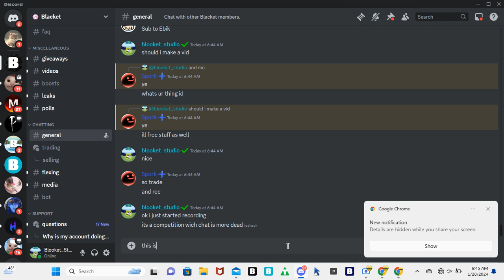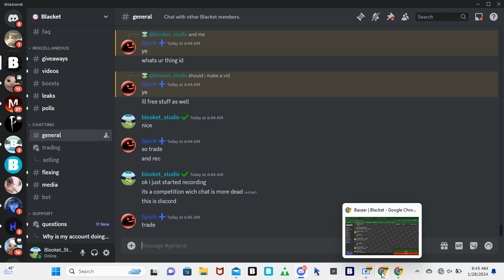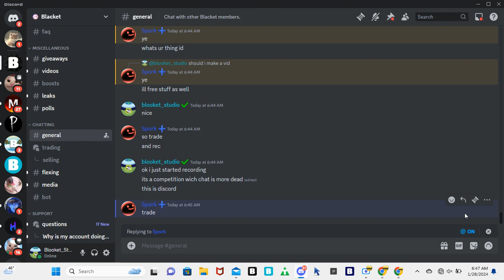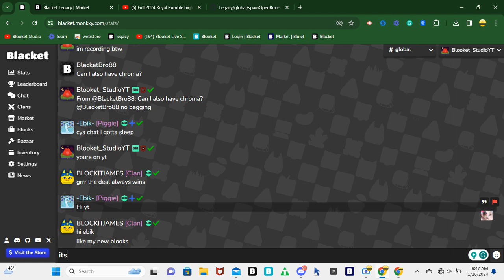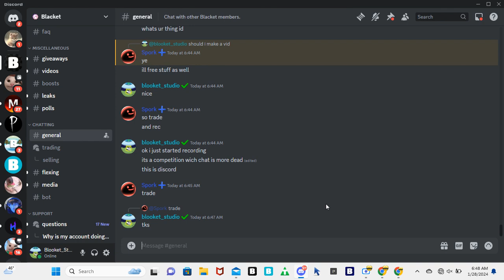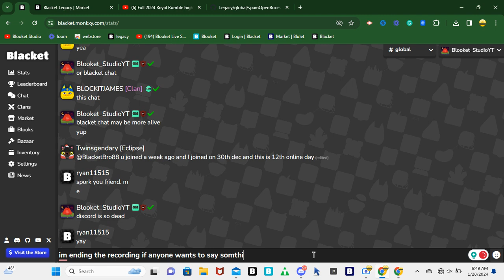Competition: witch is more dead, Blacket chat or Discord